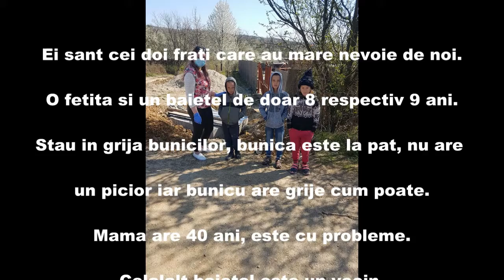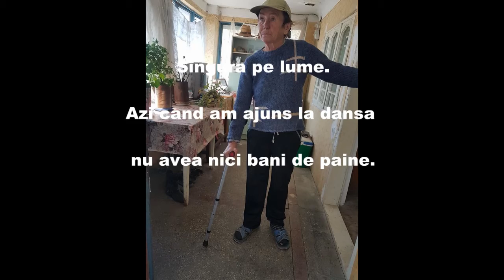Din inima pentru inima